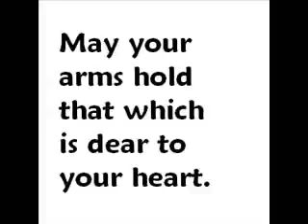May your arms hold by Melissah